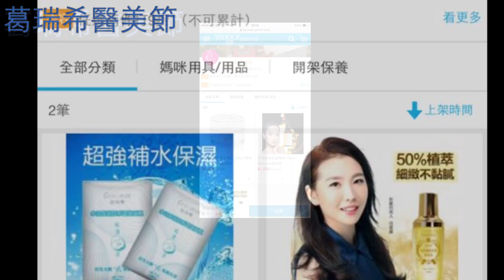葛瑞希Gracieux醫美節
葛瑞希醫美節（Gracieux澤輝生物科技）超多優惠活動